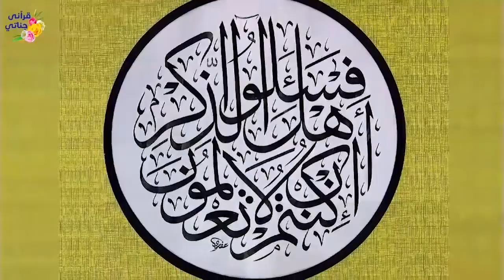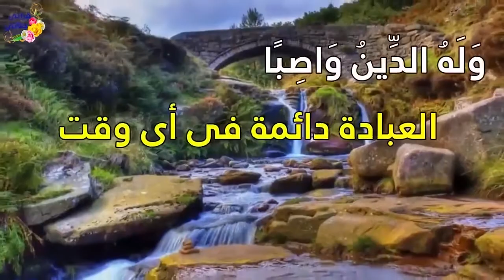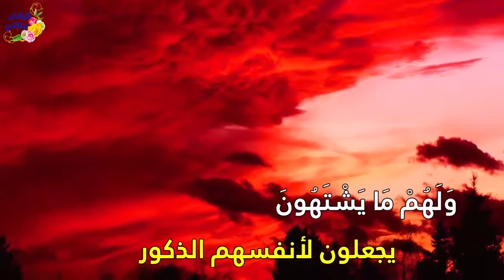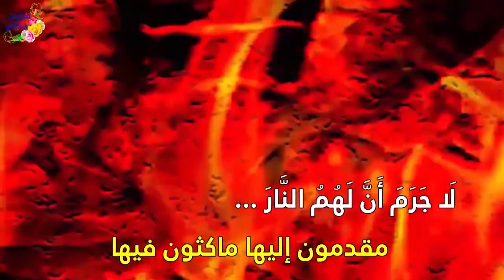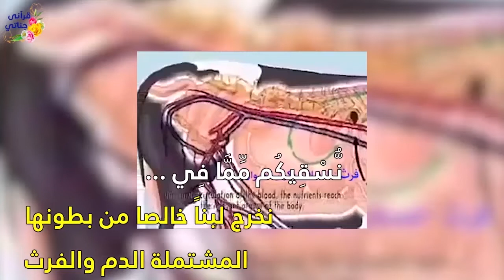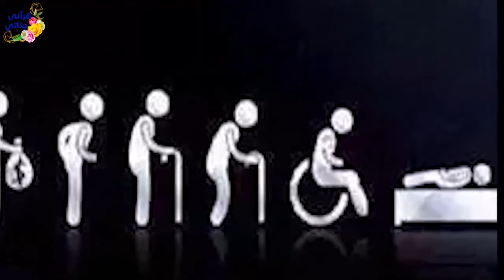تمتع بتلاوة القارئ عبد الله صالح لما تيسر من الورد اليومي (ورد يوم الأربعاء) بالتفسير المصور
المقطع الواحد و الخمسون من القرآن الكريم